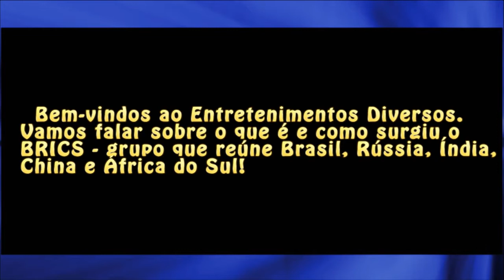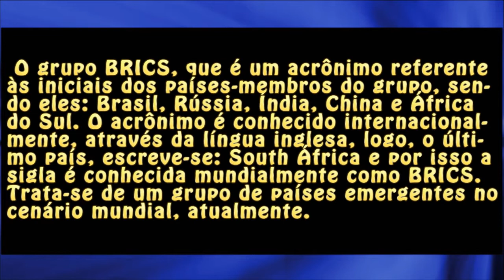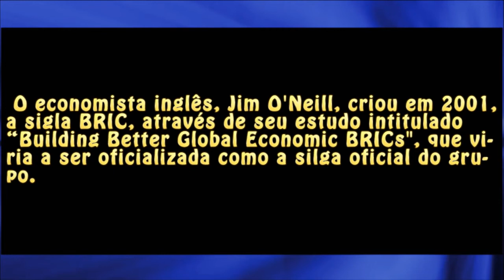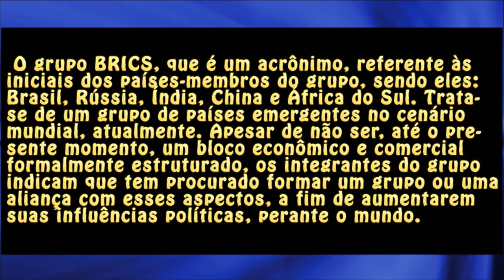O que é e como surgiu o BRICS?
Sabe o que é e como surgiu o BRICS?